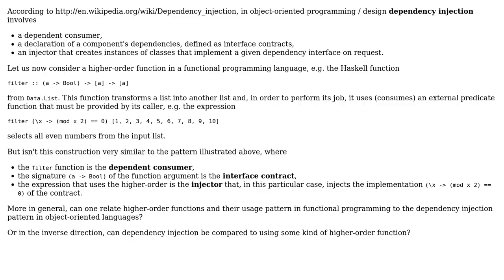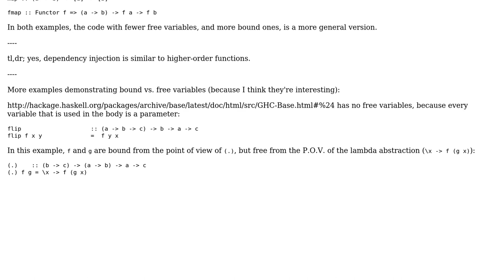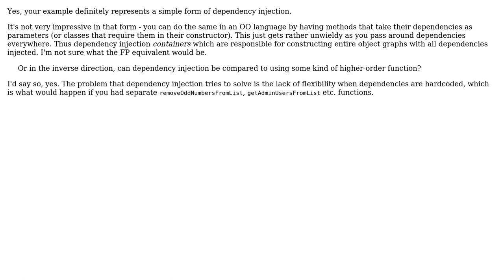Can higher-order functions in FP be interpreted as some kind of dependency injection?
Software Engineering: Can higher-order functions in FP be interpreted as some kind of dependency injection?

With thanks & praise to God, and with thanks to the many people who have made this project possible! | Content (except music & images) licensed under CC BY-SA | Music | Images & others | With thanks to user Michael Borgwardt user Giorgio and the Stack Exchange Network Trademarks are property of their respective owners. You are responsible for your own actions.